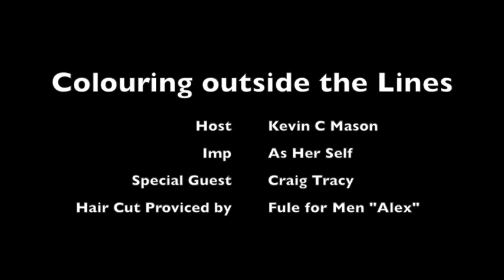Part two of the interview with Fine art body painter Craig Tracy!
Interviews with the Best Body Painters on the Planet ... oh and Kevin Cut his hair after 15 years.